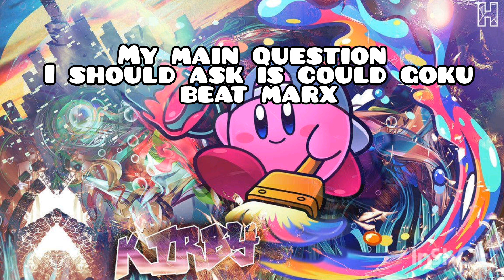kirby could kill goku easily.